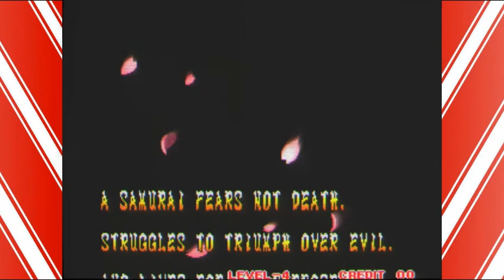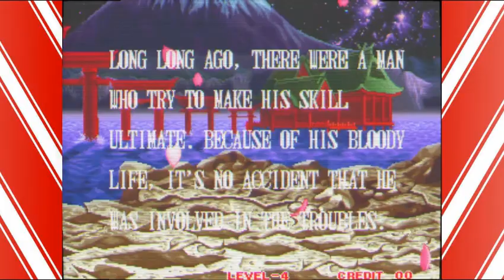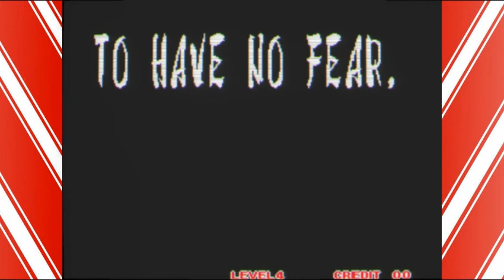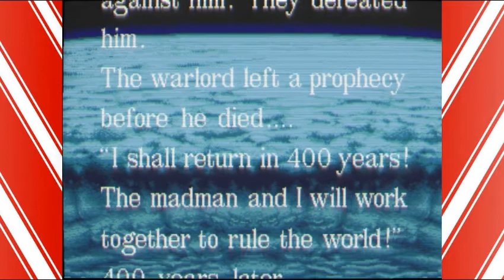Neo Geo MVS Intros & Attract Sequences Part 3 (Q-Z) - NintendoComplete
The third and final part of a compilation of attract sequences and demo game loops from every officially licensed by SNK game on the Neo Geo MVS arcade hardware, running from 1990 to 2004.

This part includes 47 games, ordered as follows:

Quiz King of Fighters
Rage of Dragons
Rangagard
Real Bout Fatal Fury
Real Bout Fatal Fury Special
Real Bout Fatal Fury 2
Riding Hero
Robo Army
Samurai Showdown
Samurai Showdown 2
Samurai Showdown 3
Samurai Showdown 4
Samurai Showdown V
Samurai Showdown V Special
Savage Reign
Sengoku
Sengoku 2
Sengoku 3
Shock Troopers 2
Shock Troopers
SNK vs. Capcom
Soccer Brawl
Spin Master
Stakes Winner
Stakes Winner 2
Strikers 1945
Super Dodge Ball
Super Sidekicks
Super Sidekicks 2
Super Sidekicks 3
Ultimate 11 - Super Sidekicks 4
The Super Spy
Tecmo World Soccer 96
Thrash Rally
Top Player Golf
Top Hunter
Twinkle Star Sprites
Voltage Fighter Gowcaizer
Viewpoint
Waku Waku 7
World Heroes
World Heroes 2
World Heroes 2 Jet
World Heroes Perfect
Windjammers
Zed Blade
Zupapa